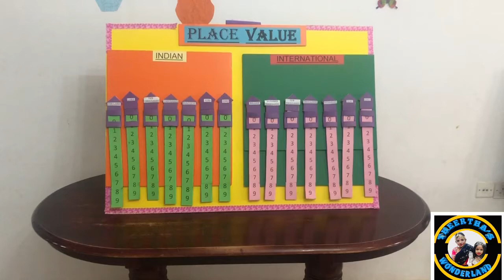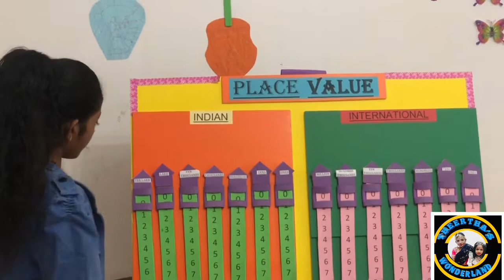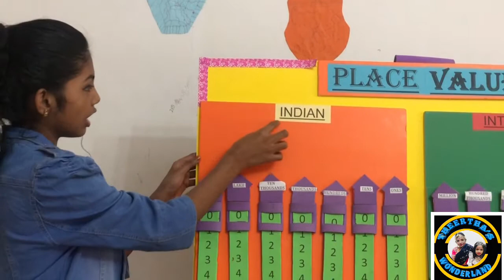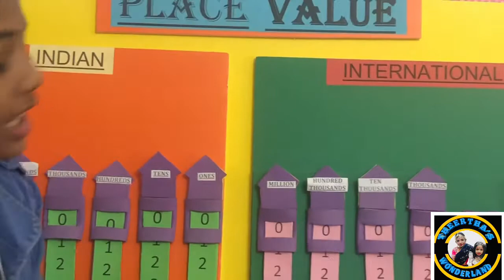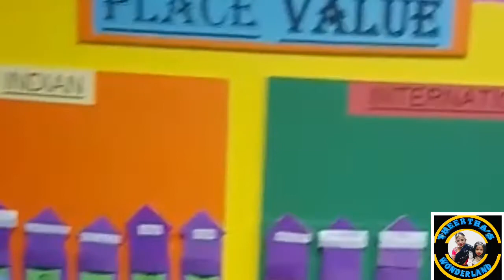Place Value Working Model&Waste Generation👩‍⚖️My School Projects🌟Theertha's Wonder Land